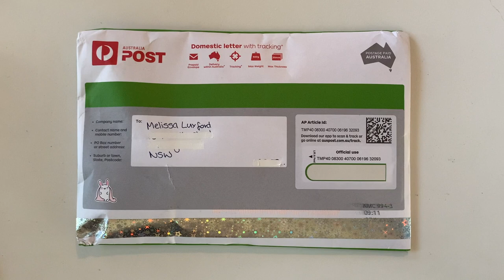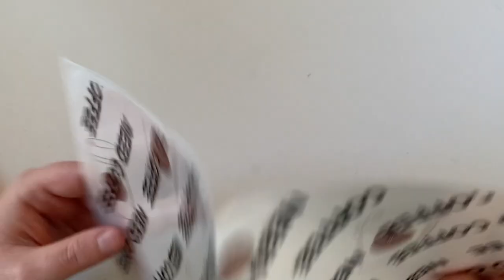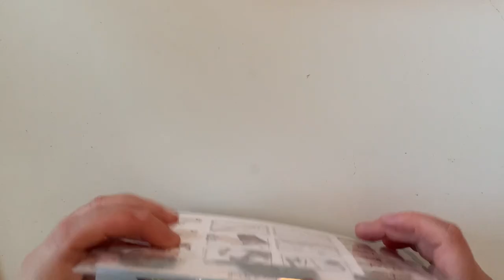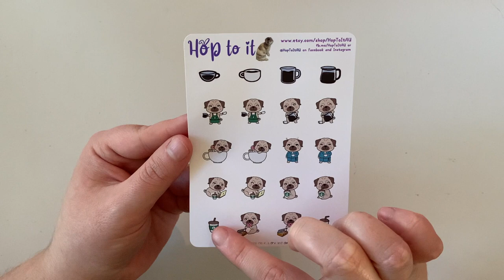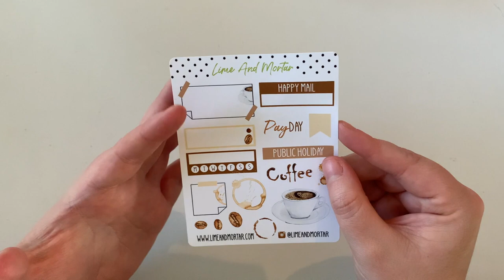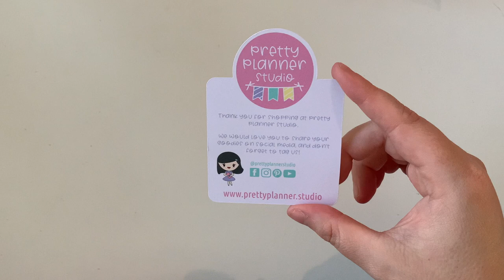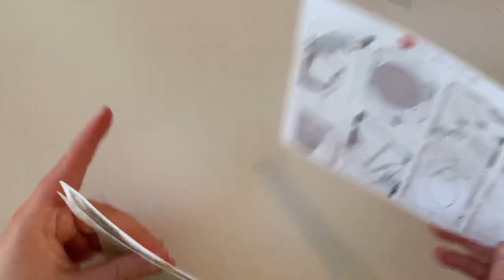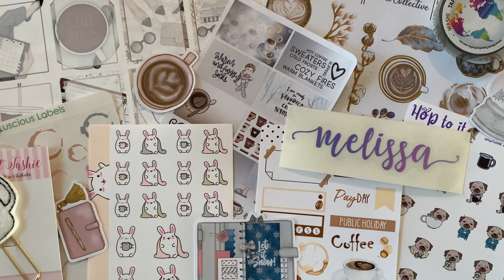OGGY BEAR SUB BOX OPENING & REVIEW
Today we are doing an unboxing/review of the Oggy Bear Subscription Box. I really hope you enjoy it! ♥

☆ PR CODES ☆

☆ STICKER STORES MENTIONED ☆

◇ Hop To It
◇ The Cuddly Turtle

☆ SOUNDS ☆

◇ Epidemic Sounds